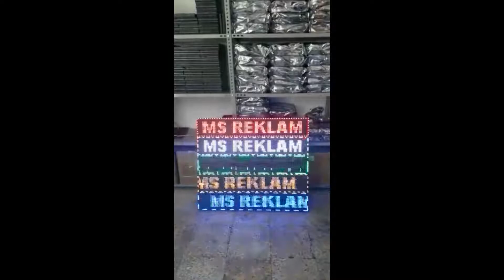Led Tabela Fiyatları ve Renk Seçenekleri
P10 Panel ve Led Tabela beş renk seçenekleri ile sizlere sunulmuştur. Ana renk olarak Kırmızı,Beyaz,Yeşil,Sarı,Mavi bulunmaktadır.